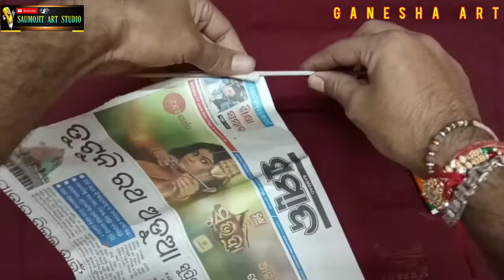DIY Craft / Ganesh murti Photo Frame Easy Making Idea || Ganesh Chaturthi Paper Craft || Saumojit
Ganesh murti Photo Frame Easy Making Idea ||
Ganesh Chaturthi special ||
Paper Craft ||
Saumojit Tewari ||
Artist - Saumojit Tewari
D.O.P - Saumojit Tewari
Edited by - saumojit Tewari
2020..